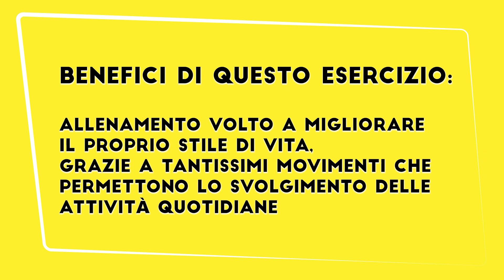Esercizi Functional con Tania Di Mario campionessa olimpica - Ekipe Club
Iniziamo la settimana semplicemente con i consigli di una campionessa olimpica... 🥇😎
Il suo allenamento sarà troppo duro per voi? 💪
Provate e fateci sapere se riuscite a tenere il ritmo di Tania 🤽‍♀🏅🏆